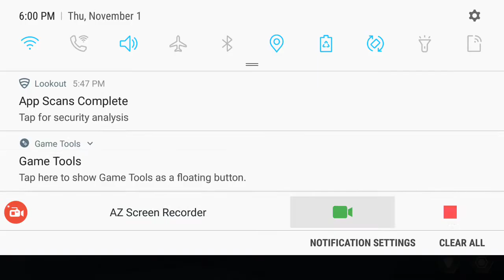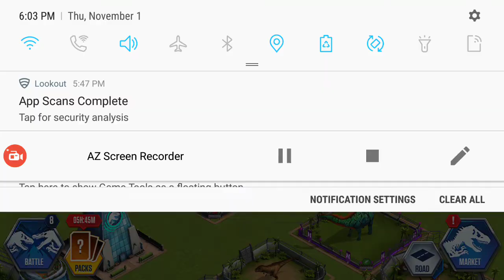Sarcosuchus takes on a boss Jurassic World the game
Watch as I do a water event intake on Halloween boss with my sarcosuchus